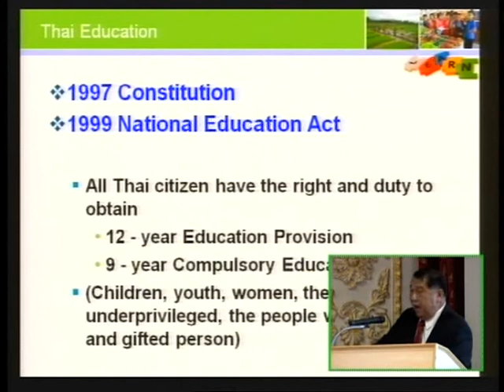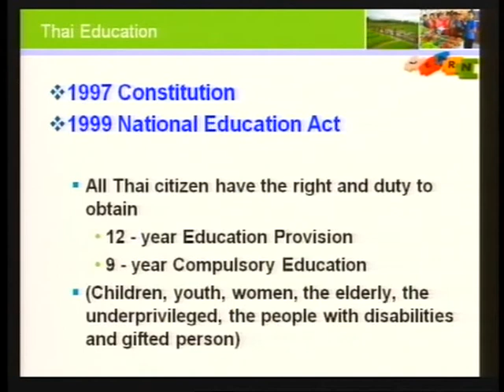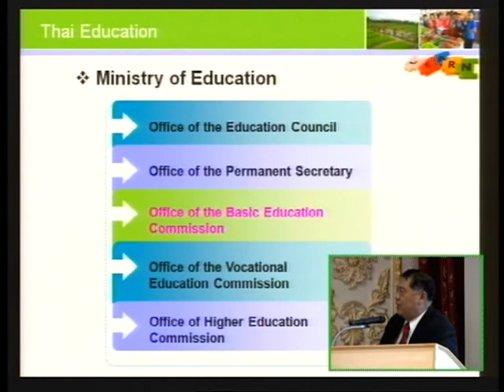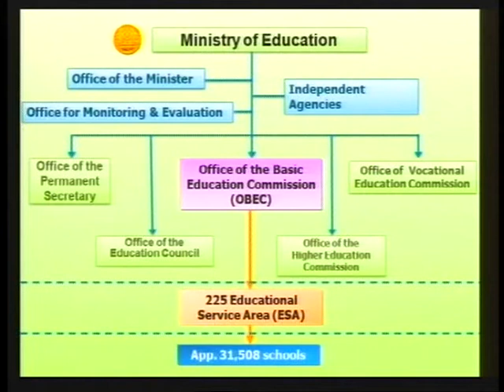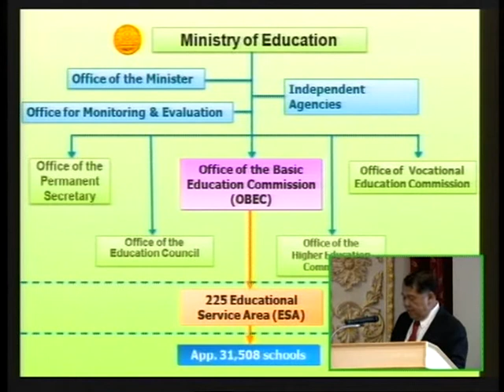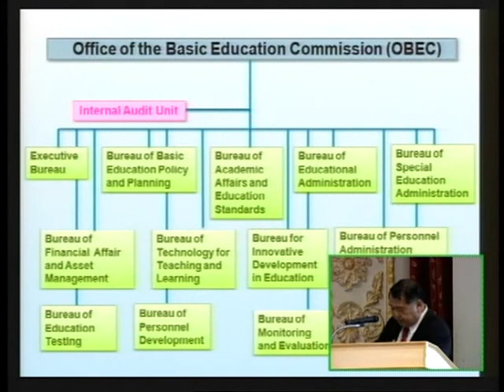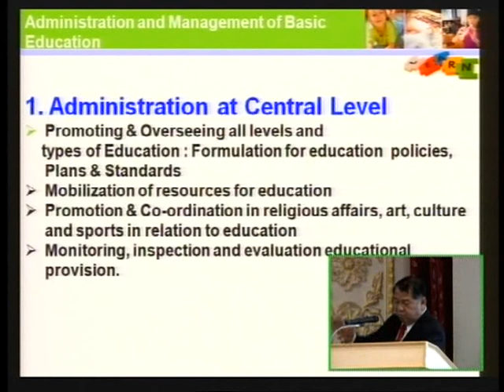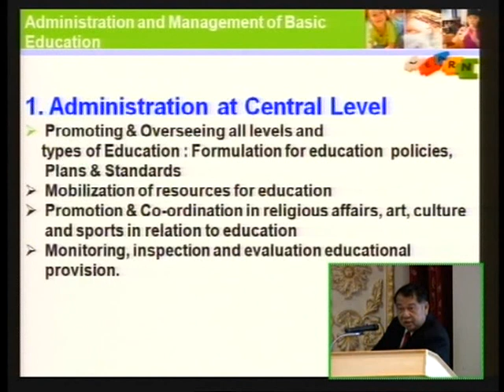Education in Thailand by Dr.Panya Kaewkiyoon Part 1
The Orientation ceremony of Thailand English Teaching Project 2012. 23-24 July 2012, the Palace Room, 7th Floor, Adriatic Palace Hotel, Bangkok. Session on Education in Thailand by Dr.Panya Kaewkiyoon , Inspector General, Ministry of Education Part 1